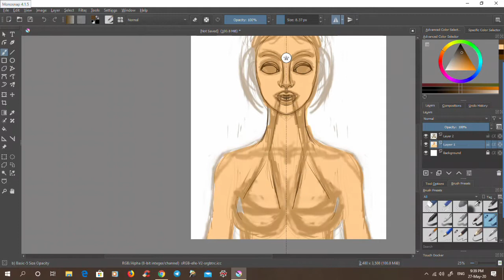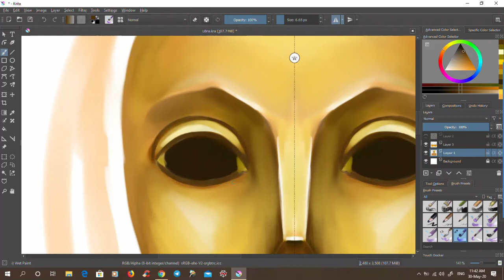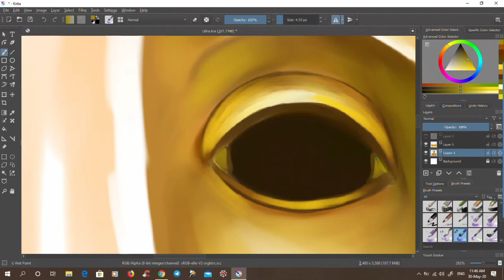SPEEDPAINT - LIBRA, Zodiac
To be a Libra is not a burden, a gift. They weigh everything carefully before making a right decision.